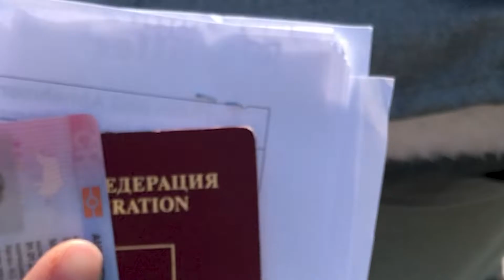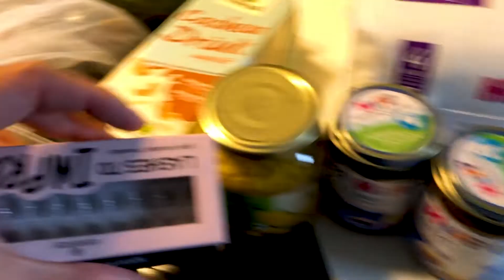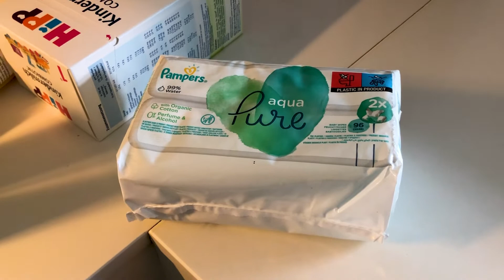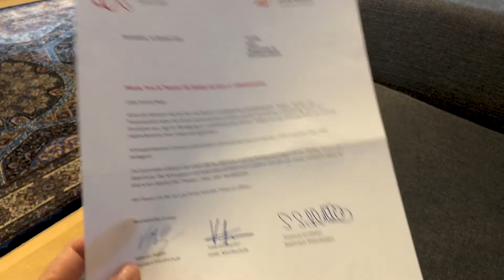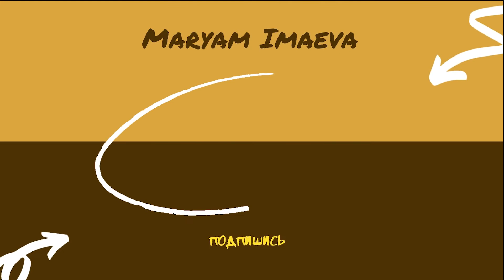Решила отдать ребенка в школу искусств. Солим рыбу.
Обшили отдать ребёнка в музыкальную школу. Солим рыбу. Наши новости. Почта России.

Clubhouse: imaeva_maryam